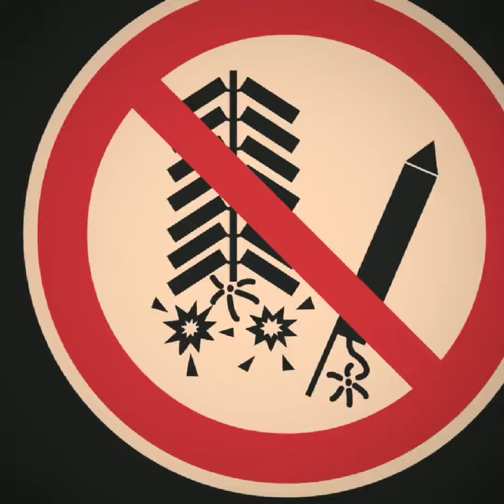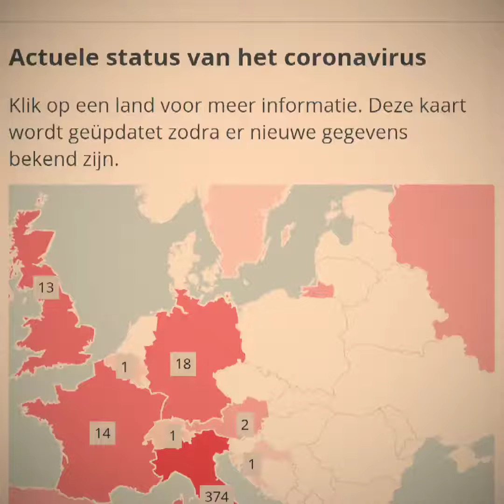1 december 2020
Vaccine Ermelo